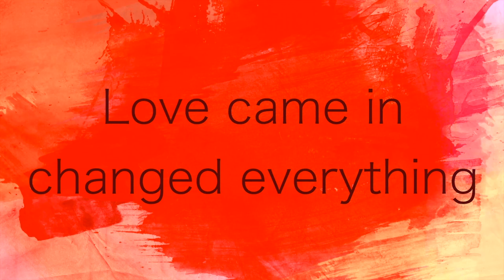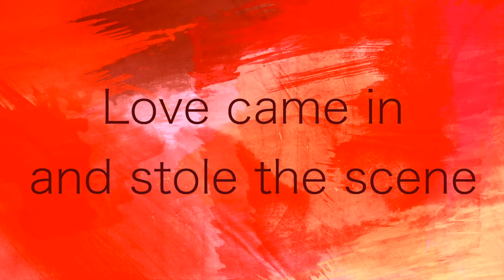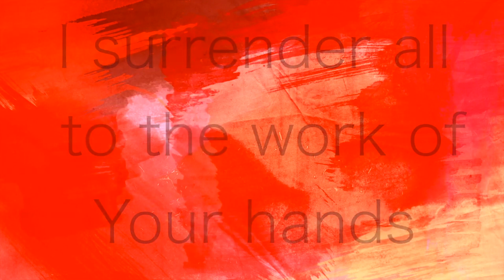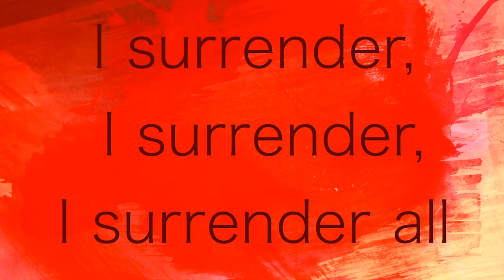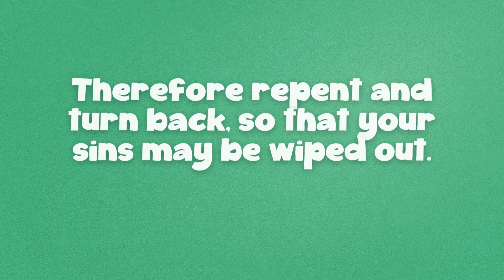Mariners Kids Online | Episode 1